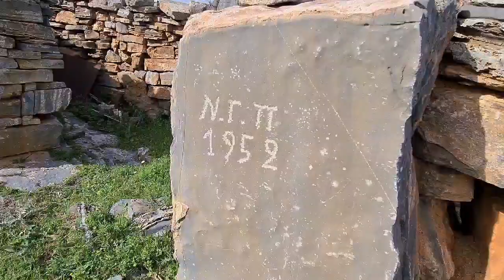Οικισμός Ατζυμπραγά Μεραμπέλλου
Ο οικισμός Ατζυμπραγά της επαρχίας Μεραμπέλλου